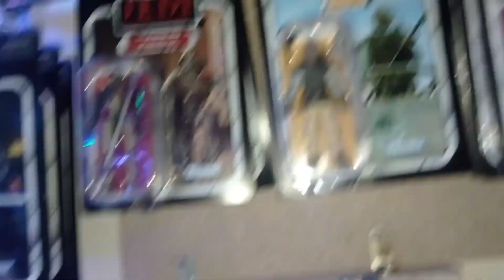COMPRÉ estas FIGURAS de STAR WARS 3.75" en ALIEXPRESS | SON FALSAS?❓❌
13,06€  25%de DESCUENTO | Figura de acción Original de Star wars Para Niños, juguete coleccionable de 3,75 pulgadas, Caballero Jedi, Luke Skywalker